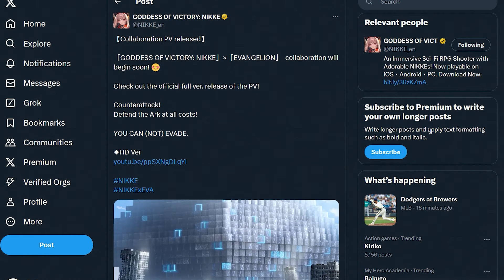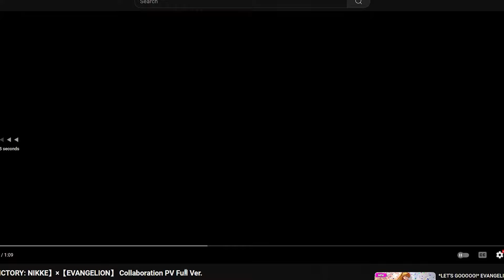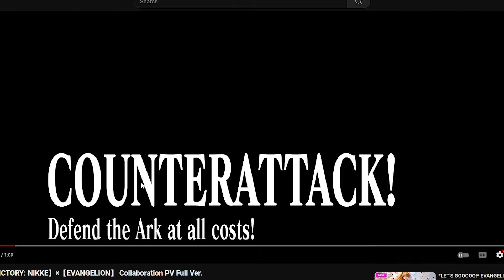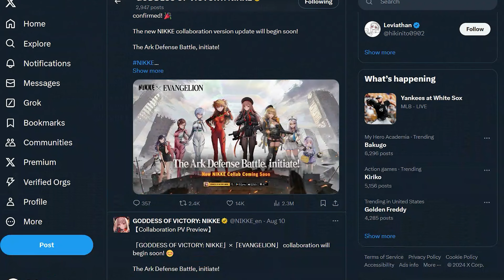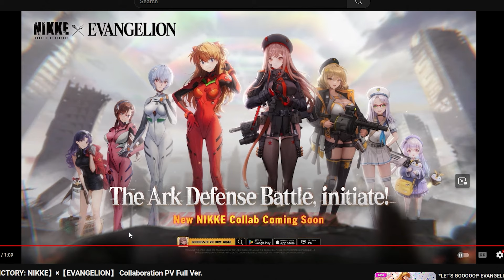*BREAKING NEWS!* FULL EVANGELION PV! COSTUMES REVEALED! REI MG USER? HUH!? (Nikke Goddess Victory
It's almost time for the evangelion collab banners and costumes.

This game features a roster of amazing characters such as Summer Rosanna, Summer Sakura, Ein, Bay, Elegg, Naga, Noir, Blanc, Dorothy, Modernia, Scarlet, Red Hood, Crown & more. I will also cover best tips and tricks to maximize your experience. There will be all sorts of cool gameplay, showcases, tests, reviews and analysis on the channel to look forward too.